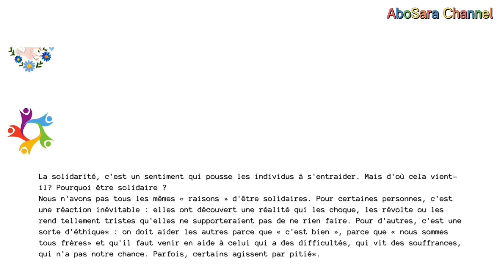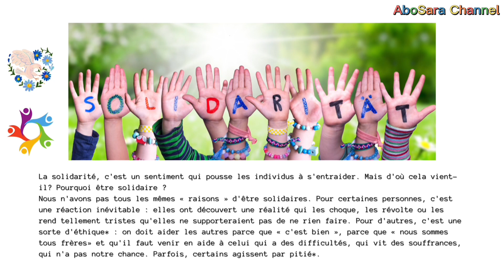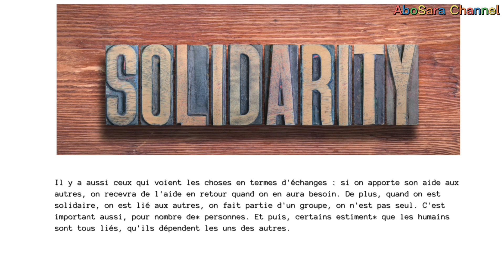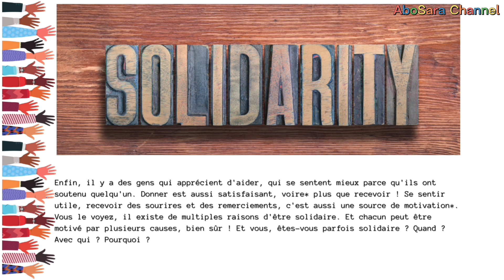Pourquoi être solidaire ? Qu’est ce que ça veut dire ? : lecture Ud2 | page 60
La solidarité est un concept qui implique l'entraide, le soutien et la coopération entre les membres d'une communauté ou d'une société. Cela signifie que lorsque l'un des membres rencontre des difficultés, les autres membres de la communauté ou de la société se mobilisent pour l'aider.

Être solidaire, c'est être conscient de l'importance de l'unité et de la coopération pour le bien-être commun. Cela signifie que chaque individu est responsable du bien-être de la communauté dans son ensemble et doit contribuer à sa façon à améliorer la vie de tous.

La solidarité est essentielle dans notre vie quotidienne, car elle permet de renforcer les liens sociaux et de créer un environnement de confiance et de soutien mutuel. Elle est particulièrement importante dans les moments difficiles, comme les catastrophes naturelles, les crises économiques ou les conflits sociaux, où les communautés ont besoin de se rassembler pour surmonter les défis.

En somme, être solidaire, c'est reconnaître que nous sommes tous interconnectés et que notre bien-être individuel dépend de la prospérité de notre communauté. Cela implique de mettre en pratique des actions concrètes pour aider les autres, comme donner de son temps, partager ses connaissances, ou encore soutenir financièrement les personnes dans le besoin.